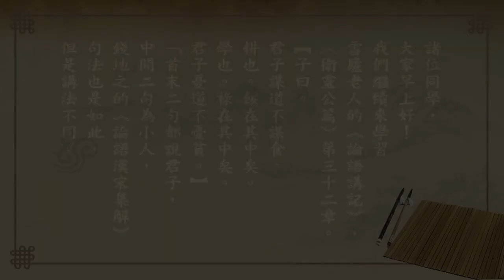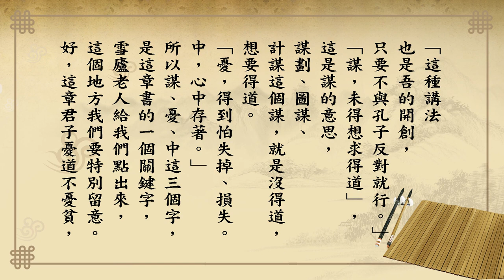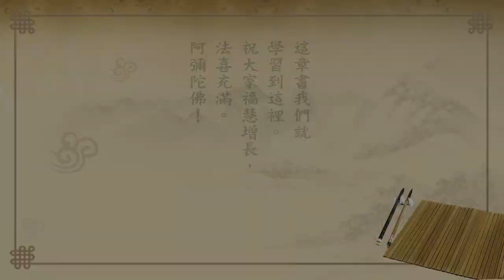悟道法師 每日論語－有聲書 438 衛靈公篇第三十二章： 【子曰。君子謀道不謀食。耕也。餒在其中矣。學也。祿在其中矣。君子憂道不憂貧。】